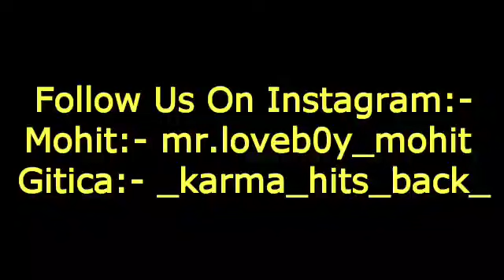Cute Doubting Call Conversation || Shakki Boyfriend || Online Love S 1 E17 || Mr.Loveboy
Show Some Support On Paytm, Phone pe, Google pe:- 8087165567

Mohit:- mr.loveb0y_mohit
Gitika:- _karma_hits_back_

Instagram:- Mr.loveboy_mohit and Dil aur pyar ki baatein